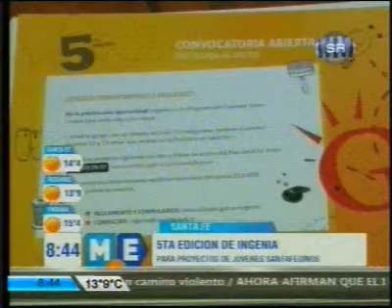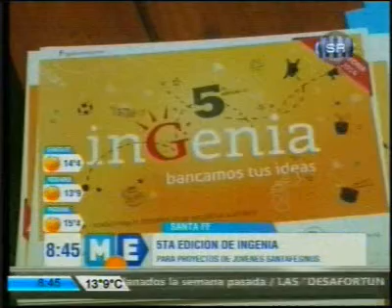M Express 843 Gabinete joven